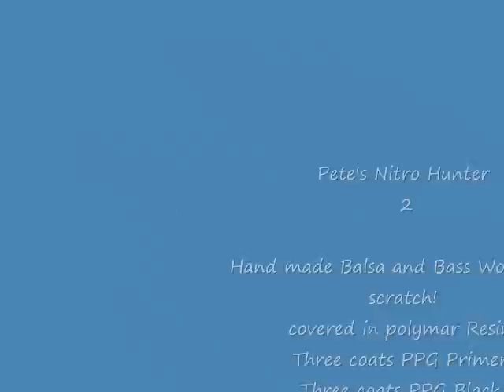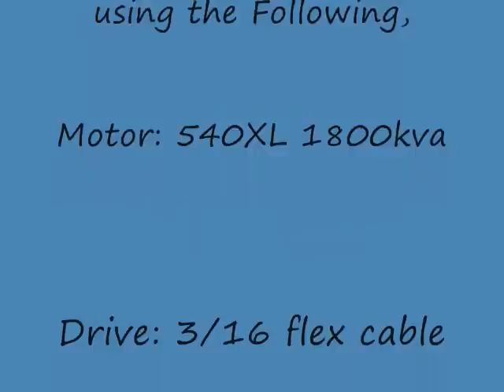Fast Electric Boat (Nitro Hunter)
Faast model Electric Boat